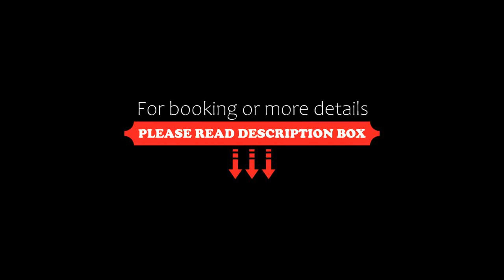Aruba's Life Vacation Residences BW Signature Collection, Noord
About Property:
You're eligible for a Genius discount at Aruba's Life Vacation Residences - BW Signature Collection! To save at this property, all you have to do is sign in.
Situated in Noord, 3 km from Palm Beach and 5.2 km from Tierra del Sol Golf Course, Aruba's Life Vacation Residences - BW Signature Collection features accommodation with free WiFi, air conditioning and access to a garden with an outdoor swimming pool.
There is also a kitchen in some of the units equipped with a ...
Property Type: Hotel
Address: Noord 44 Z, Noord, Aruba
Searching For
1. Aruba's Life Vacation Residences BW Signature Collection - Noord
2. Aruba's Life Vacation Residences BW Signature Collection - Noord Address
3. Aruba's Life Vacation Residences BW Signature Collection - Noord Rooms
4. Aruba's Life Vacation Residences BW Signature Collection - Noord Amenities
5. Aruba's Life Vacation Residences BW Signature Collection - Noord Offers and Deals
Audio Credit:
Track Title: Subway Dreams
Artist: Dan Henig